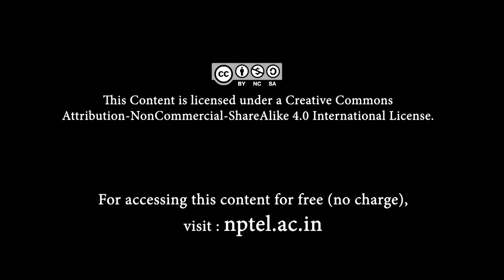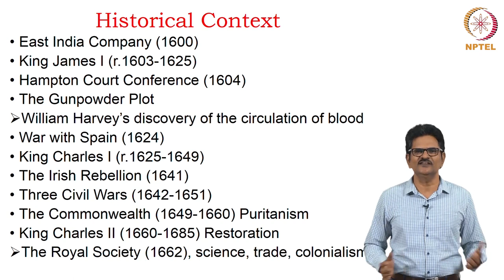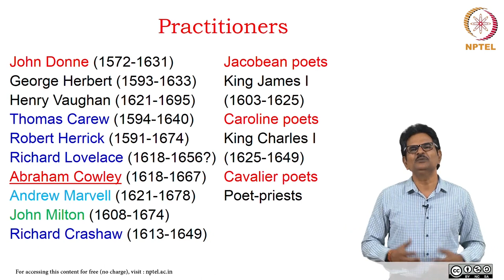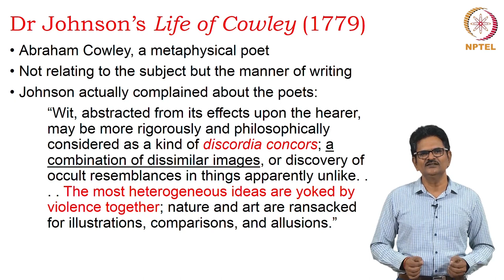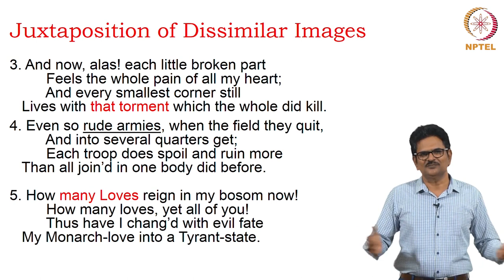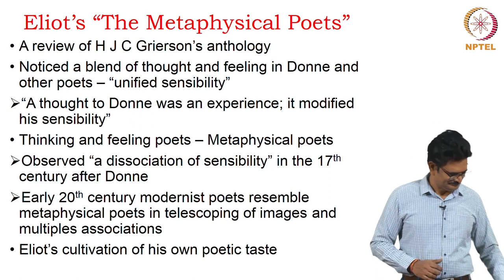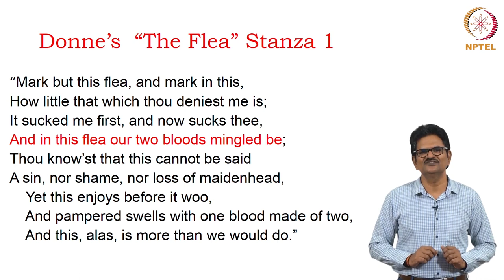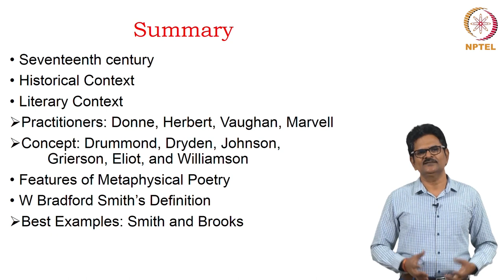Metaphysical Poetry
Course Name: Poetry
Subject: Performing Arts
Target User: UG/PG